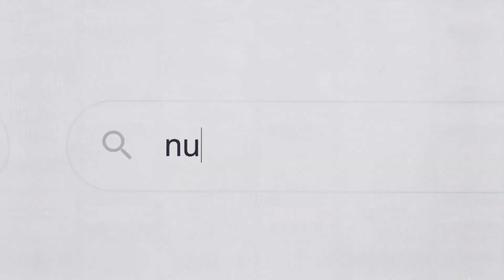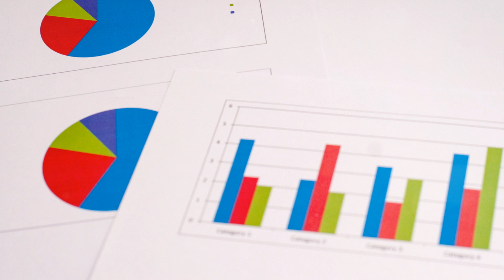MOON NUKE MADNESS: PROJECT A119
Little Known Project A119 was developed to show the U.S. Technical Prowess. SIA is a division of Atlantium Media. The company uses Remote Viewers and advanced AI technologies to see over the horizon and then generate reports based on our findings.